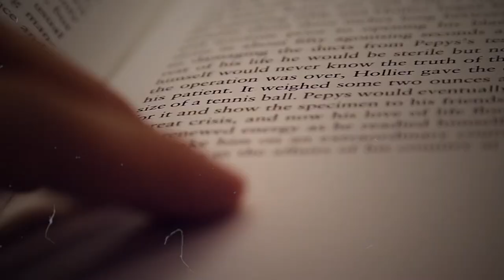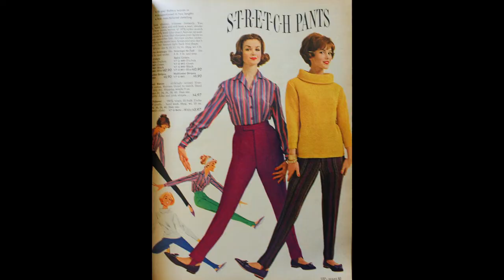What Happened To Fashion?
Ever wonder why we dress so differently compared to just 50 years ago? I break down some details about how this happened.